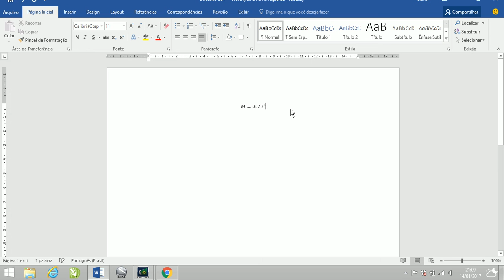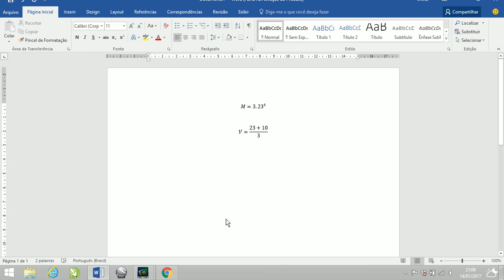Como inserir formula numérica (equação) no word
Coloque formulas no Word rápido e Fácil